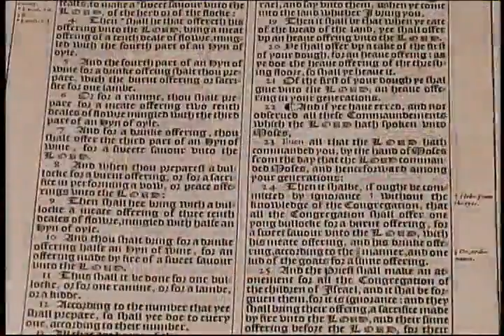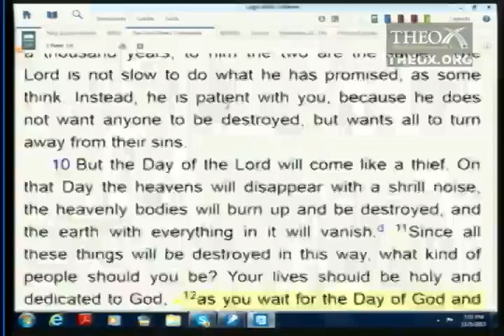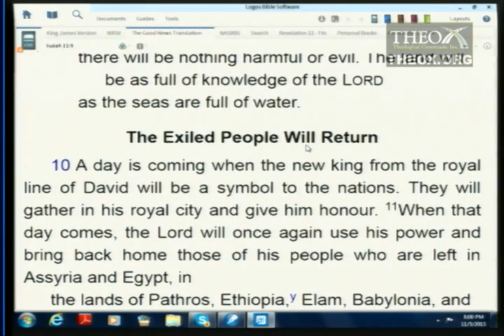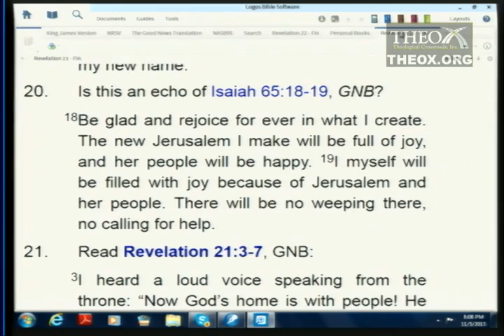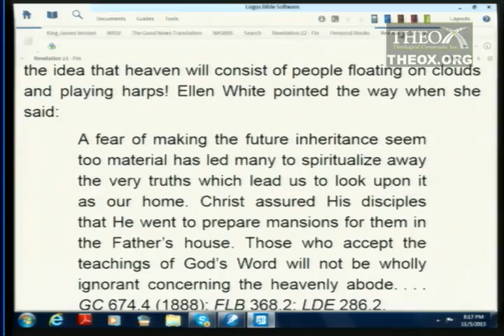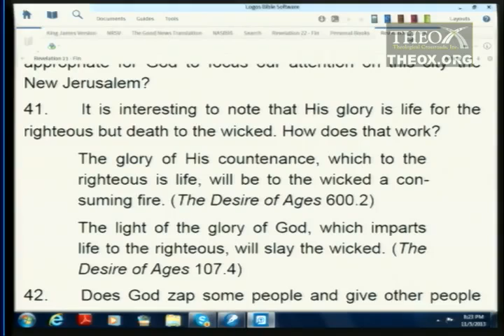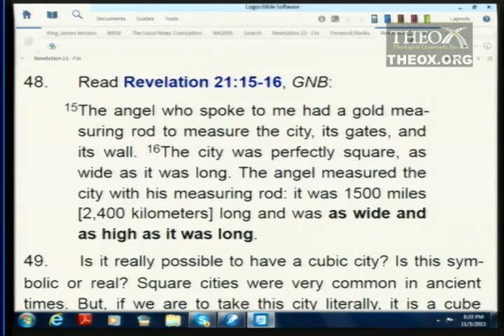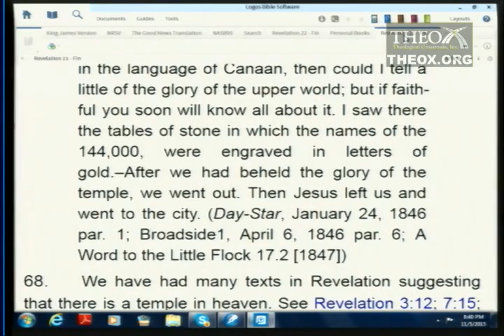378. Word Pictures - Revelation (Part 20) - Revelation 21 -- The Holy City -- New Jerusalem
Revelation (Part 20) - Revelation 21 -- The Holy City -- New Jerusalem: More Than Paradise Regained - (A book by book study of the Bible asking the question "What does this say about God?")